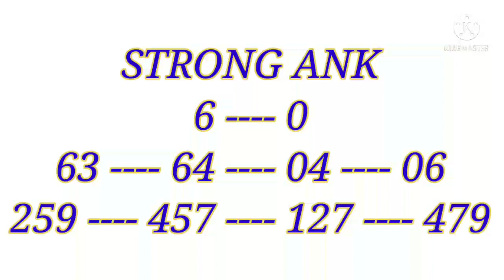Milan day fix ank today 28-06-21| Milan day otc |मिलन डे स्ट्रांग ओपन २८-०६-२१